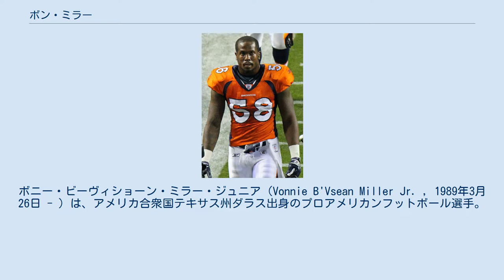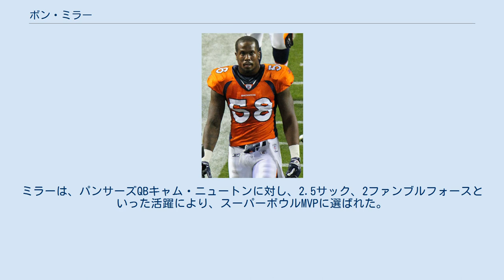ボン・ミラー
ボニー・ビーヴィショーン・ミラー・ジュニア（Vonnie B'Vsean Miller Jr. , 1989年3月26日 - ）は、アメリカ合衆国テキサス州ダラス出身のプロアメリカンフットボール選手。
ポジションはラインバッカー（LB）。
NFLのデンバー・ブロンコスに所属。
 テキサス州ダラスで生まれ育ち、デソトのデソト高校に進学。
その後、テキサスA&M大学でプレーし、コンセンサスオールアメリカン賞を受賞し、全米で最も優れたカレッジラインバッカーとしてバトカス賞を受賞した。
 2011年のNFLドラフトでは、全体2位でデンバー・ブロンコスに指名され入団。
入団後は、リーグ最高のディフェンダーの一人とされ、プロボウルに8回選出され、ルーキー時代にはファーストチームのオールプロの栄誉を受けている。
 2015年のシーズンは、チームが第50回スーパーボウルに出場し、カロライナ・パンサーズに24-10で勝ち、優勝。
ミラーは、パンサーズQBキャム・ニュートンに対し、2.5サック、2ファンブルフォースといった活躍により、スーパーボウルMVPに選ばれた。
スーパーボウル優勝後、「ダンシング・ウィズ・ザ・スターズ」のシーズン22に出演した。